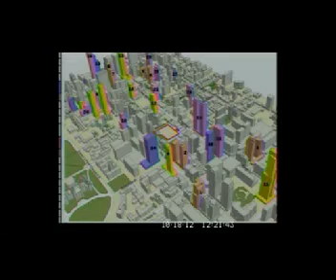GM17.5 Calvin Kuo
Government Management Committee Oct 18 2012 Acquisition of 11 Wellesley Street West from Infrastructure Ontario for Park Purposes